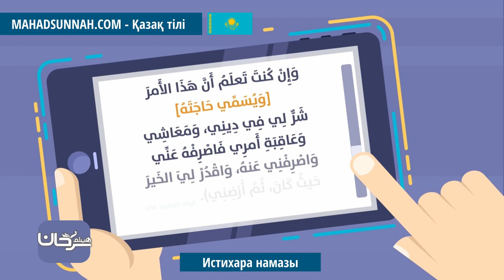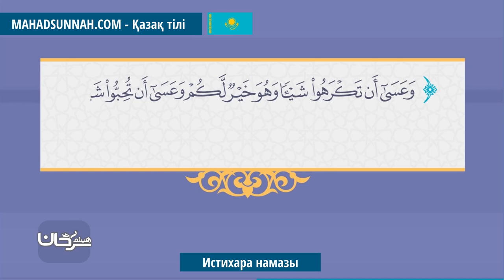Истихара намазы صلاة الإستخارة